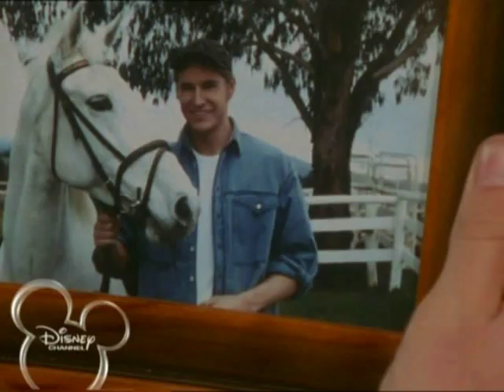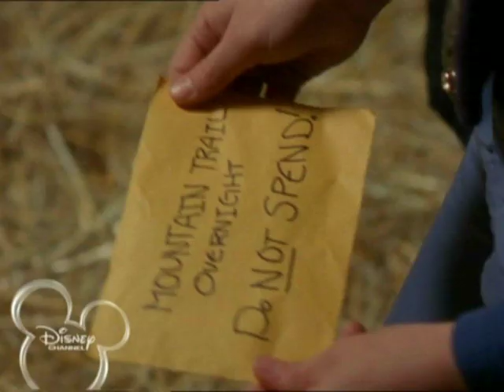1x02.2 El club de la herradura Caballos de carga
este es el capitulo 2 de la primera temporada parte 2
para ver la siguiente parte entrar aki: